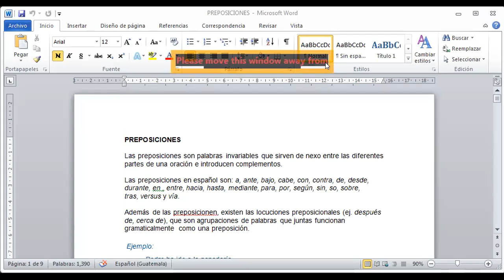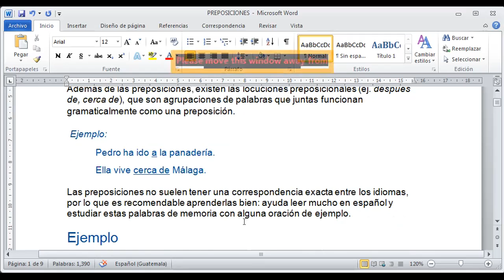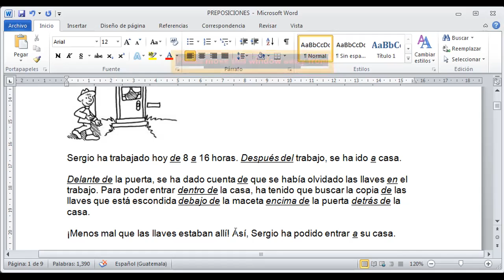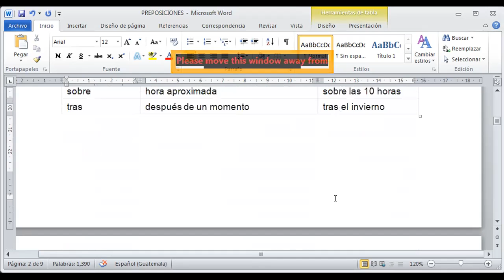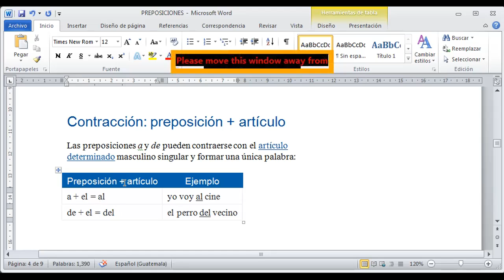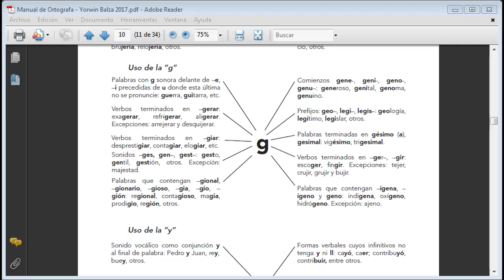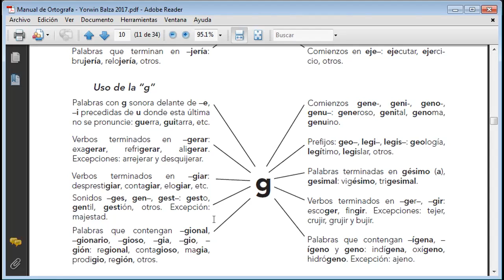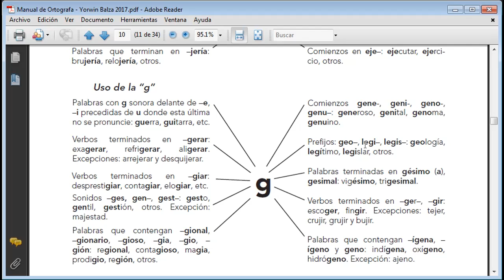II.3._4TO_LENGUAJE_CALIGRAFIA